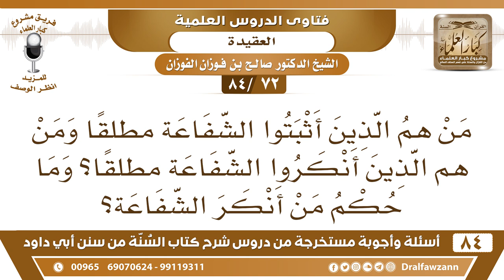[72 /84] من هم الذين أثبتوا الشفاعة مطلقا ومن هم الذين أنكروا الشفاعة مطلقا؟ | الشيخ صالح الفوزان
[72 /84] السؤال: من هم الذين أثبتوا الشفاعة مطلقا ومن هم الذين أنكروا الشفاعة مطلقا؟ وما حكم من أنكر الشفاعة؟
 الجواب: الذين أنكروا الشفاعة مطلقا هم الخوارج والمعتزلة الذين يحكمون بكفر صاحب الكبيرة يقولون: صاحب الكبيرة كافر ولا يدخل الجنة وإنما يخلد في النار، ولذلك نفوا الشفاعة، قالوا: من دخل النار فهو كافر ولا يخرج منها هذا على مذهبهم الباطل.
 والذين أثبتوا الشفاعة مطلقا هم الخرافيون والصوفية الذين يطلبون الشفاعة من القبور ومن الأضرحة ومن الأموات هؤلاء أثبتوها مطلقا بدون شروط.
 والذين توسطوا هم أهل السنة والجماعة فأثبتوها على موجب الأدلة الواردة فيها، لم يثبتوها مطلقا ولم ينفوها مطلقا وإنما أثبتوها على ضوء الأدلة الواردة في الكتاب والسنة."
السيرة الذاتية :
للاشتراك في قناة الشيخ صالح الفوزان

للاستفسار والإقتراحات والدعم
رئيس الفريق
لمشروع كبار العلماء